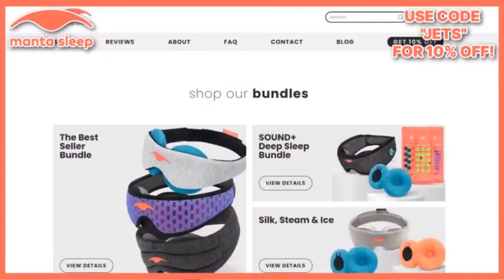BREAKING: Jets RELEASE Laken Tomlinson & Free Up $8.1M Cap Space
The New York Jets CUT Laken Tomlinson and FREE $8.1M in Cap Space

Comment YOUR thoughts of this move !

Sign up for BetUS with this link to get 125% sign-up bonus up to $2500 on your first THREE deposits with code JOIN125.

DOWNLOAD THE JETS MEDIA PODCAST!